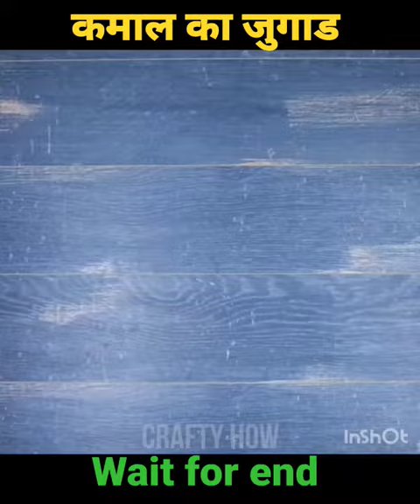खाली बाल्टी और रस्सी से स्टूल कैसे डालें || How to cast a stool with empty bucket and rope.